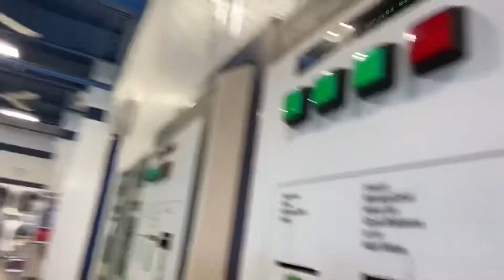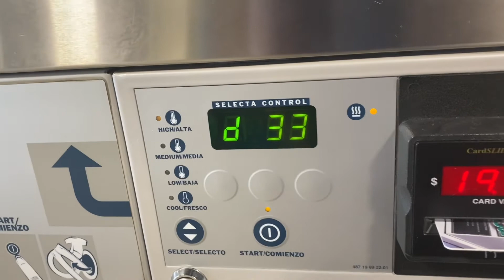Visiting My Favorite Place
sammu hingg tv